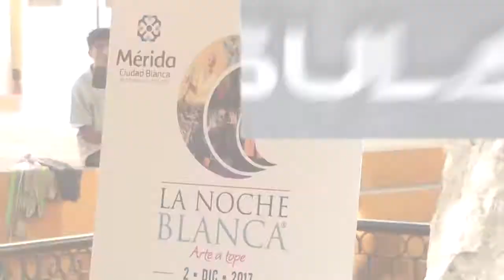Amplia variedad de eventos culturales en parques y galerías